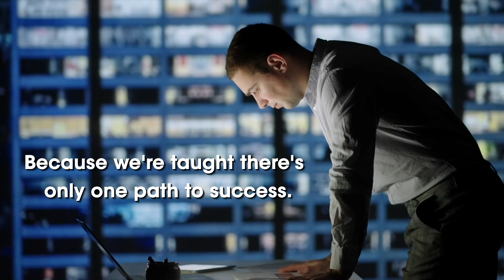The Unconventional Business Model - Earn More, Work Less and Build a Life You Love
The Unconventional Business Model on Amazon

Discover how to escape the 9-to-5 grind and build a life on your own terms! The Unconventional Business Model is a guide for parents and anyone looking to break free from traditional work schedules and create a flexible business from home.

Written by Kathleen Kobel, a successful Amazon expert and entrepreneur, this book shows you how to earn more while working less, giving you the freedom to spend time with your family and live a life you truly love.

If you're ready to take control of your time, stop missing family moments, and build a meaningful business on your own terms, The Unconventional Business Model is your ultimate resource.

Why You Should Buy This Book:

- Create your own schedule and avoid missing family time
- Learn strategies to earn more without a traditional job
- Build a home-based business that aligns with your values
- Get practical tips from someone who's helped over 1,000 brands succeed on Amazon

Please subscribe to the channel for the latest news, resources and help from Kathleen Kobel, who has helped hundreds of brands and influencers leverage the power of the Amazon marketplace to increase sales, profits and brand loyalty.